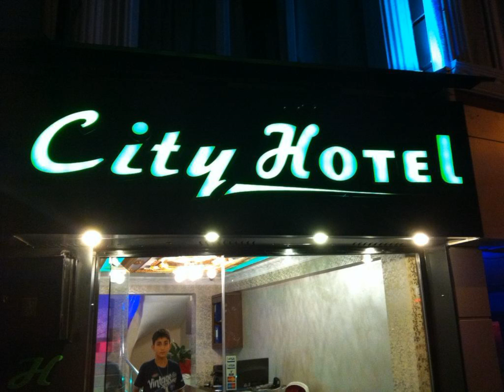Bursa City Hotel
Bursa City Hotel tanıtım videosu. Otel imkanları ve bilgileri.
Güncel tatil ve otel indirim fırsatlarını kaçırmamak için bizi takip edebilirsiniz!
Airbnb üzerinden Türkiye ya da yurtdışında kiralayacağınız odadan anında 40$ indirim kazanmak için buradan kayıt yapabilirsiniz »